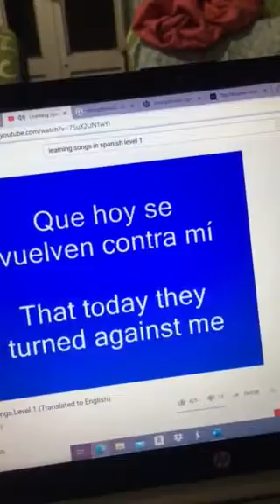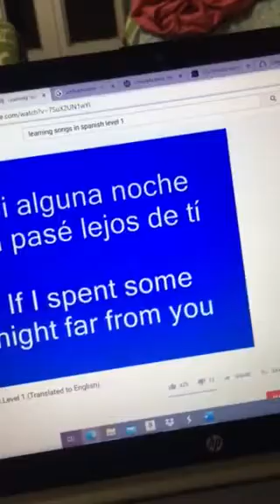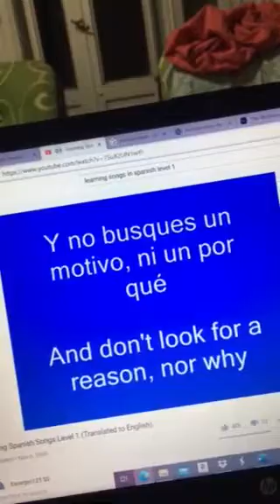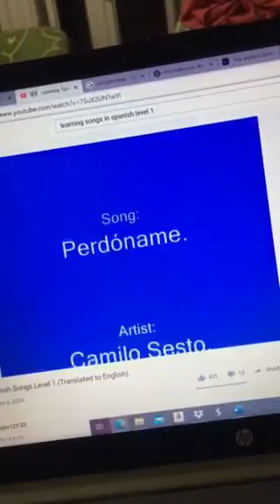Song Perdóname Artist Camilo Sesto and me